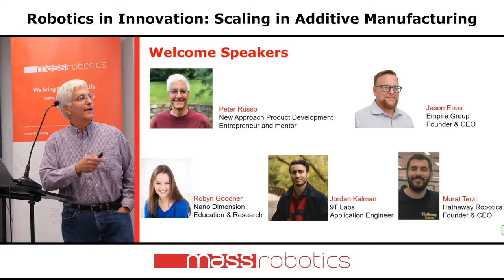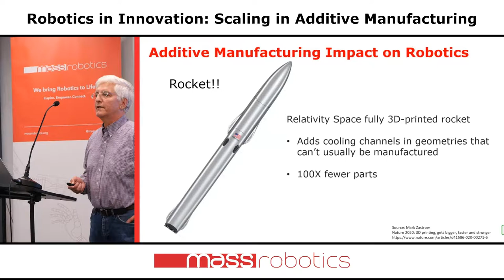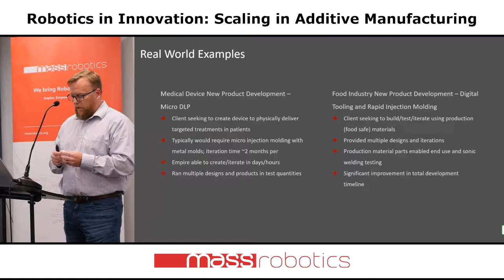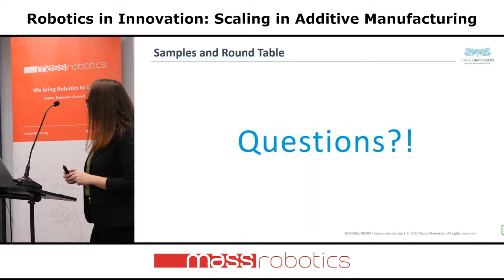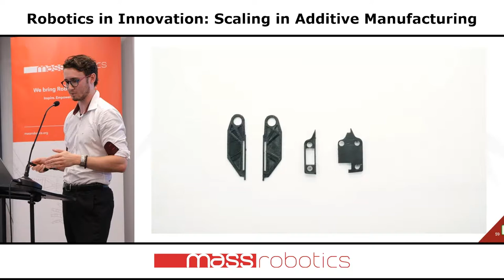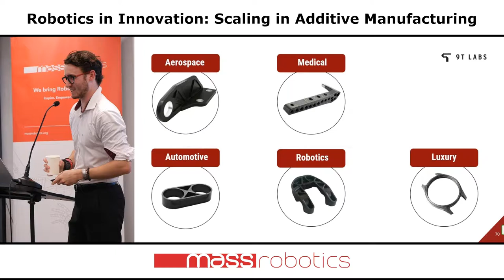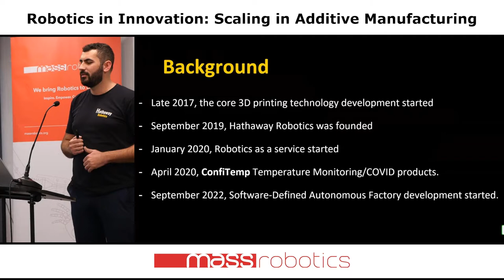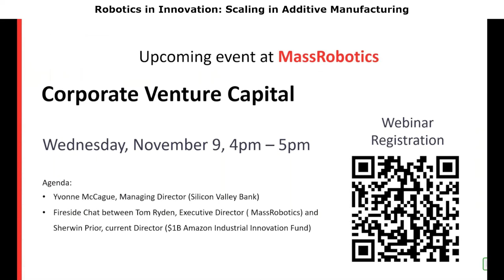MassRobotics Signature Series: Robotics in Innovation: Scaling in Additive Manufacturing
Additive manufacturing (AM),  is experiencing rapid growth in robotics as well as many other sectors. What was once a niche-technology has quickly become mainstream in today’s industry, education and prototyping. Join us to learn about the latest developments in rapid printing, materials and techniques, including a unique way to create 3D PCBs. The purpose of this event is to bring together manufacturers and current and future users of additive manufacturing to dive into the current state of the industry and scale up their involvement with additive manufacturing.

Speaking companies: Nano Dimension, Hathaway Robotics, 9T Labs, and Empire Group